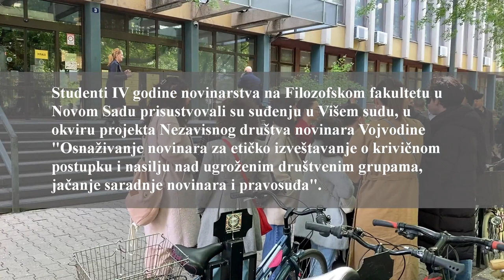Studenti Žurnalistike u poseti Višem sudu u Novom Sadu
⏩ Studenti Žurnalistike Filozofskog fakulteta u Novom Sadu prisustvovali su ročištu u krivičnom postupku pred Višim sudom u Novom Sadu.

Poseta je organizovana u sklopu projekta  "Osnaživanje novinara za etičko izveštavanje o krivičnom postupku i nasilju nad ugroženim društvenim grupama, jačanje saradnje novinara i pravosuđa", koje finansira DAP program Ambasade Australije u Beogradu.